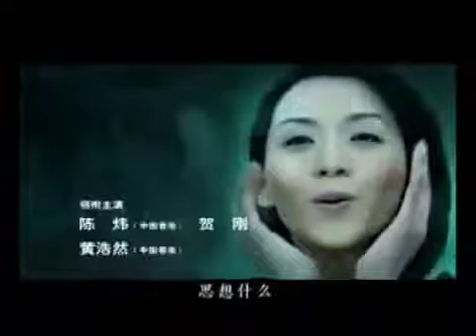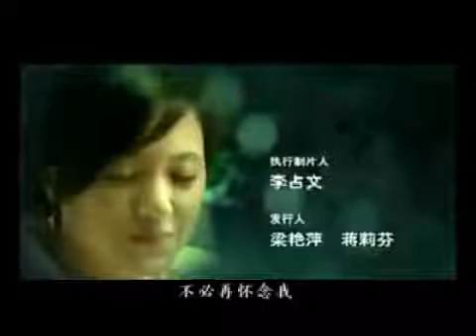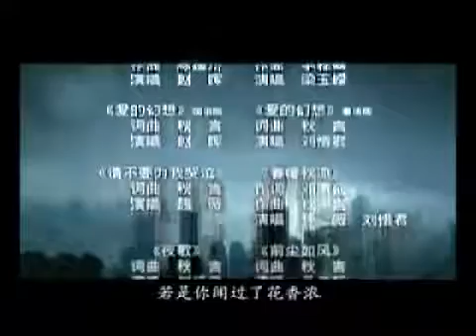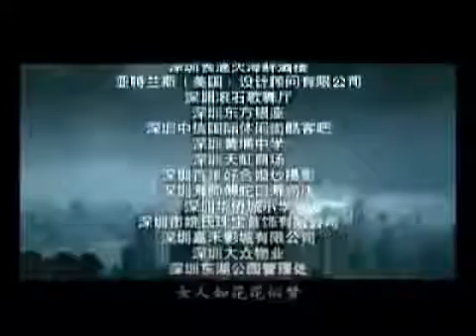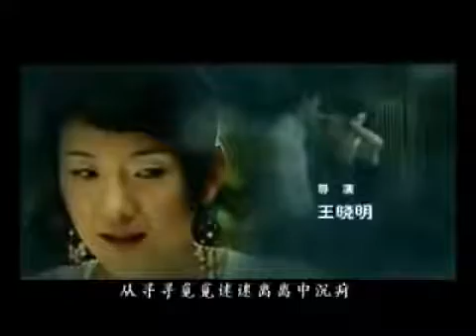The Legend of Drunken Master (4/12) Movie CLIP - The Purse Snatchers (1994) HD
The Legend of Drunken Master movie clips: BUY THE MOVIE: Don't miss the HOTTEST NEW TRAILERS: .

The Legend of Drunken Master movie clips: BUY THE MOVIE: Don't miss the HOTTEST NEW TRAILERS: . She is a famous Singer and Actress, but she is more .